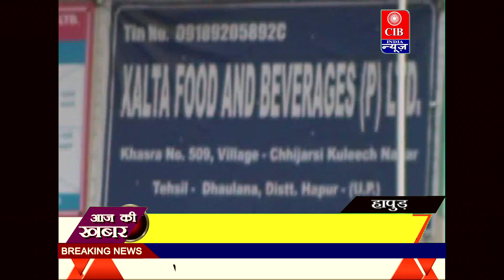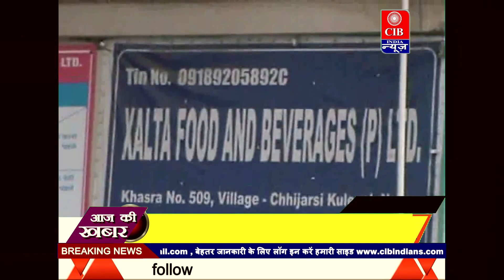कोल्ड ड्रिंक पीने वाले सावधान !.. कैसे कोल्ड ड्रिंक बन जता है जहर ...